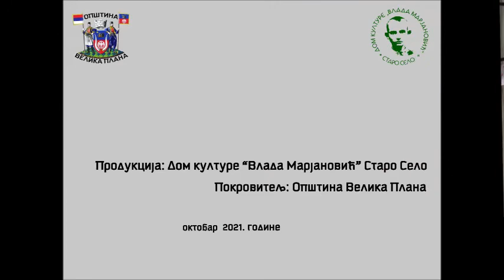DEČJA NEDELJA / oktobar 2021.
"Предшколска установа "Дечје царство"/Велика Плана/ - огранак у Старом Селу, и васпитачица Јасмина Маринковић и ове године придружили су се обележавању  "Дечје недеље". У просторијама Дома културе "Влада Марјановић"  5. октобра 2021. у великој сали приказан је цртани филм "Леси и другари" а 6. октобра приређено је сликање отискивањем на папиру и платну...